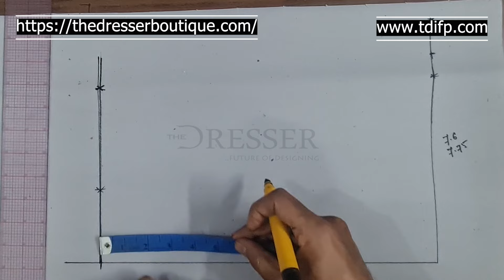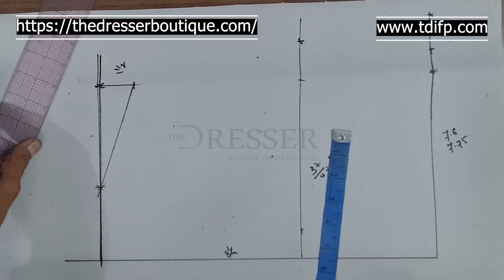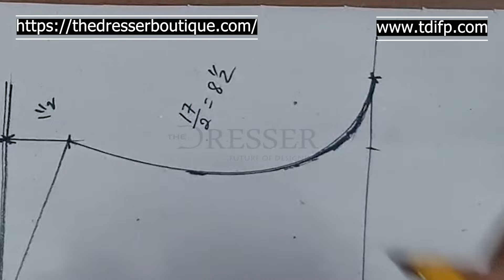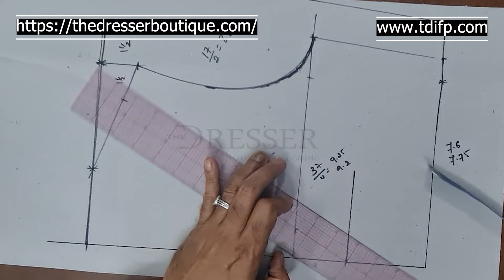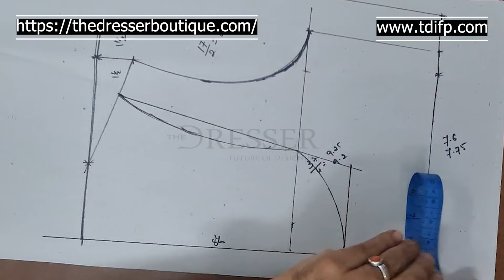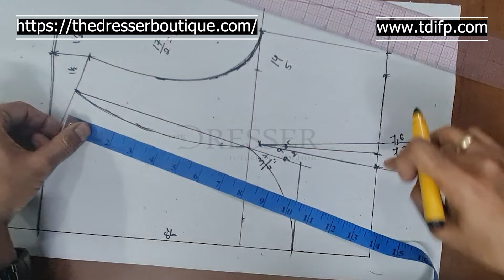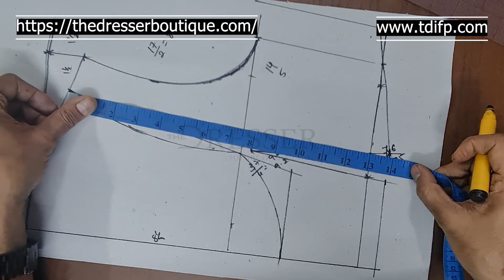Front boat neck & back deep neck cutting part 1 I Easy Perfect princess cut blouse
Visit us today and experience the magic of Dresser Boutique & Institute.

The Institue offers                                                                             Boutique offers
👉Patternmaking Tutorials                                                  👉Saree Blouses
👉Draping classes                                                                👉Bridal blouses & sarees
👉Flat patternmaking                                                           👉Bridal Lehanga & blouses
👉Origami classes                                                                👉Designer Anarkalis
👉Saree blouse classes                                                       👉Deigner Anarkali Gowns
👉Tailoring classes                                                               👉Red Carpet Gowns
👉Salwaar kameez classes                                                 👉Evening Gowns & Maxi Gowns
👉Anarkali classes                                                                👉Designer Salwaar Kameez
👉Lingerie classes                                                                👉Kids Wear
👉Bra making classes                                                          👉Corsets & Lingerie
👉Corset making classes                                                    👉Mens wear

👉Garment Manufacturers for startups with Small Moq. (30/design)